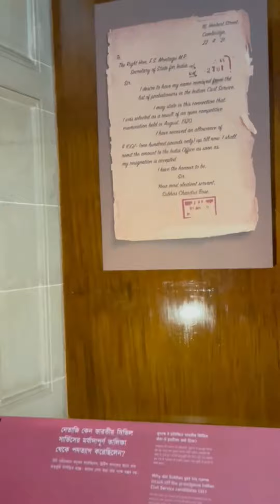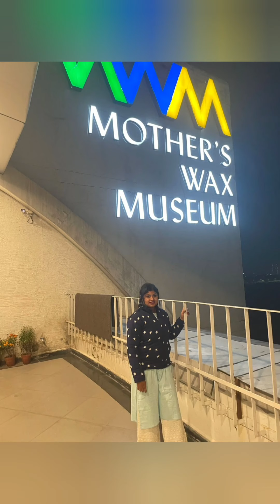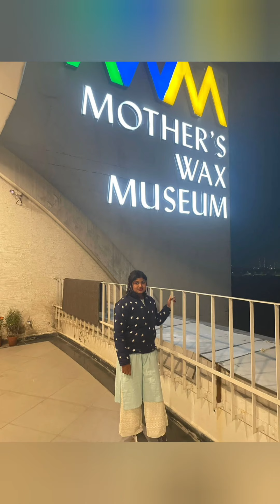||kolkata city||2022|| The city of Joy|| Bengal ||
Nibedita vlogs